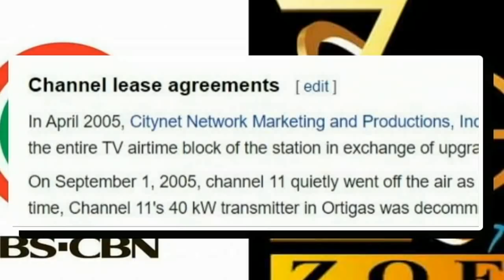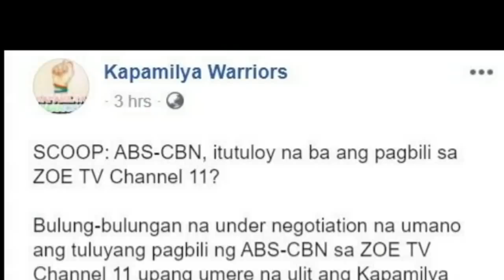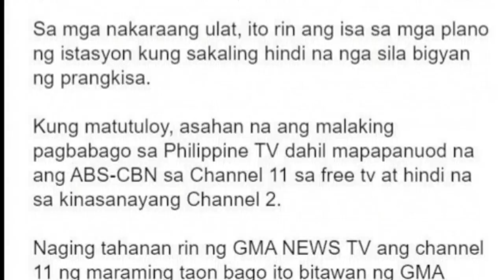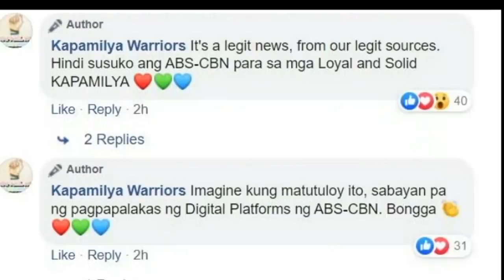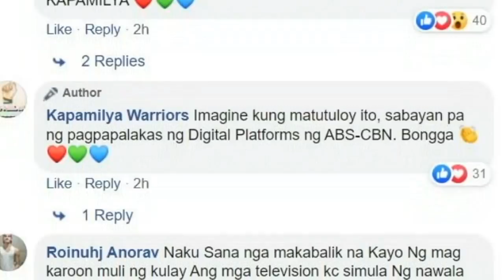CONFIRMED! ABS-CBN TULOY NA TULOY NA ANG PAGBABALIK! CHANNEL 11 BIBILHIN NA NG KAMPAMILYA!